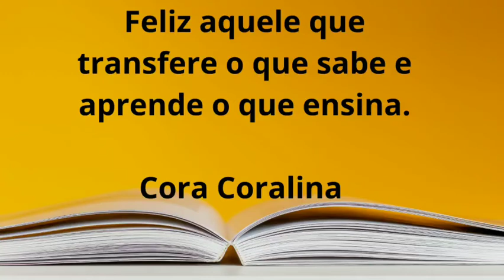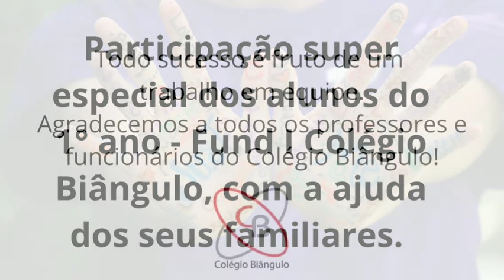Homenagem Tia Cida professora da Maria Gabriela - 1.° ano Colégio Biângulo